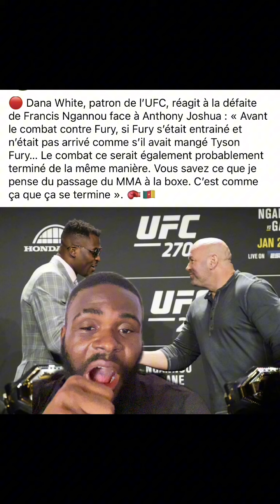Francis ngannou 🇨🇲 était trop nul face à Anthony Joshua 🏴󠁧󠁢󠁥󠁮󠁧󠁿😭